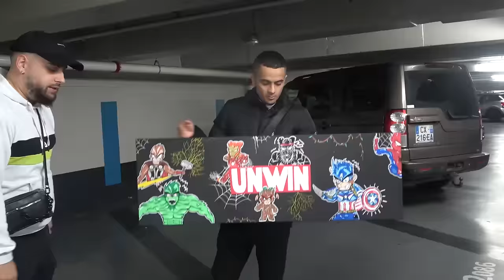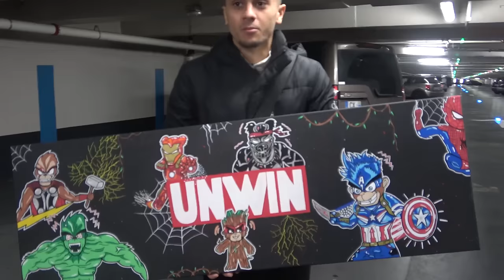AIDEN S'EMBROUILLE AVEC BAKI 😂 ! (VLOG PGW)